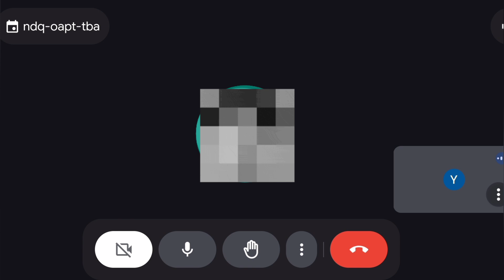Java Spring Boot Real Interview | 0-5 Years Experience Virtual Interview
java spring boot microservices interview questions and answers for experienced,
real infosys interview questions java spring boot microservices part 1